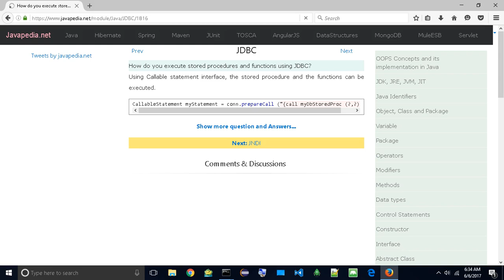How do you execute stored procedures and functions using JDBC? | javapedia.net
Follow the link for discussions and other questions and answers